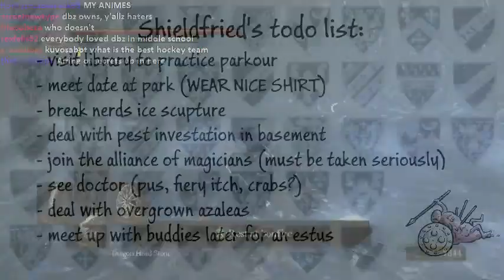Let's Stream Dark Souls - 21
Note: The stream volume was super low apparently! Might need to up your volume a lot.